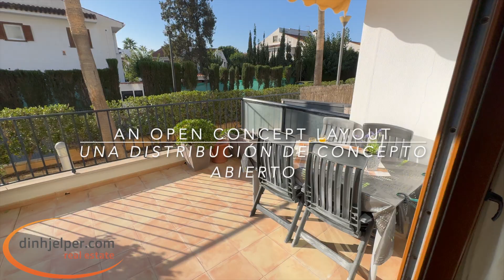GROUND FLOOR APARTMENT IN ALFAZ DEL SOL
PRICE / PRECIO: 230.000€

It is located in a quiet residential area that was built in 2006. The community has gardens, a large outdoor heated communal pool, and 2 other small summer pools. It is less than a 5-minute drive from the center, and about a 15-minute walk.

The apartment has about 68m2 built and has 2 bedrooms and 1 bathroom. The entire house has underfloor heating and central air conditioning. The layout is open plan with an open plan kitchen.

It has a terrace of approximately 20m2 facing south.

It has a garage space and storage room.

Apartamento de planta baja en Alfaz del Sol.

Se encuentra en una zona residencial y tranquila que fue construida en 2006. La comunidad cuenta con jardines, una gran piscina comunitaria climatizada exterior, y otras 2 piscinas pequeñas de verano. Está a menos de 5 minutos en coche del centro, y a unos 15 minutos caminando.

El apartamento tiene unos 68m2 construidos y tiene 2 dormitorios y 1 baño. La vivienda entera cuenta con suelo radiante y aire acondicionado central. La distribución es abierta con una cocina americana.

Tiene una terraza de aproximadamente 20m2 con orientación sur.

Cuenta con plaza de garaje y trastero.